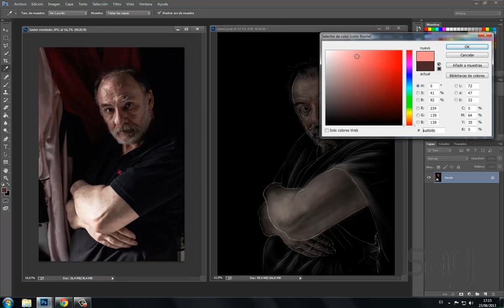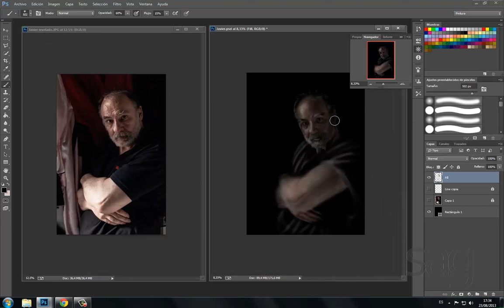Digital painting process (mute) Part 2